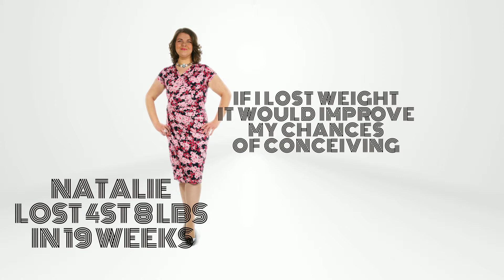Natalie's Alevere Story